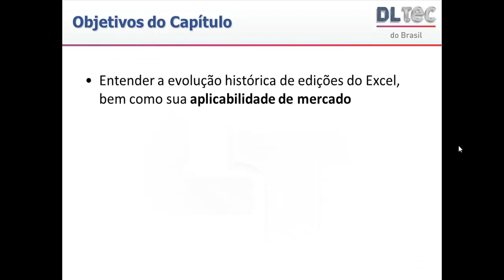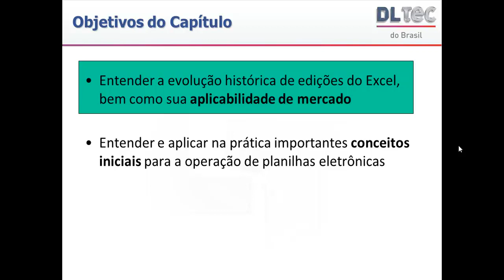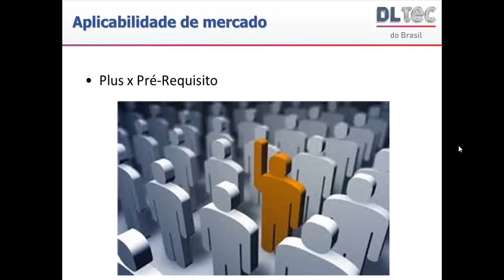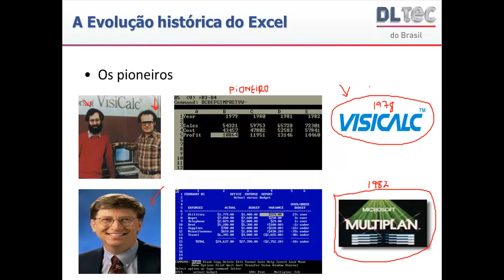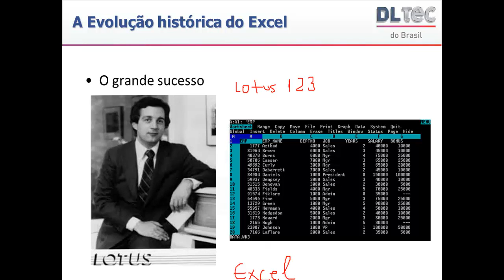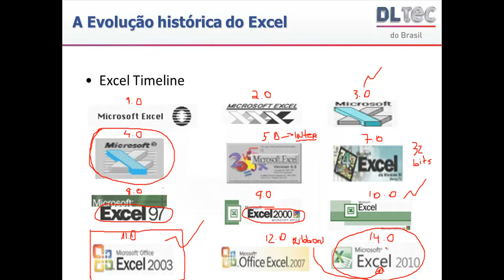Excel Básico 2010 | cap 01 - aula 01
Essa aula faz parte do curso Excel Básico 2010 da DLTEC do Brasil, além das aulas você também pode baixar o Ebook com o conteúdo disponível no portal da DlteC dentro do menu "Ebooks" com o nome "Excel Básico 2010".

Se você não tem usuário no portal da DLTEC crie um gratuito para baixar